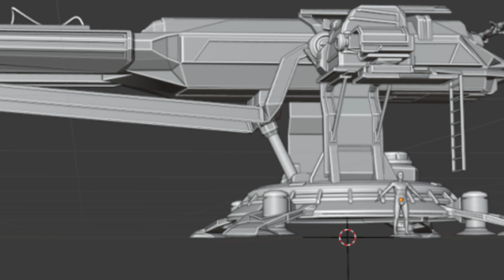fear humanity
do not fear the MAC cannon, it does not deserve your fear.
the music is 'Just like in the Movies - Particle House'